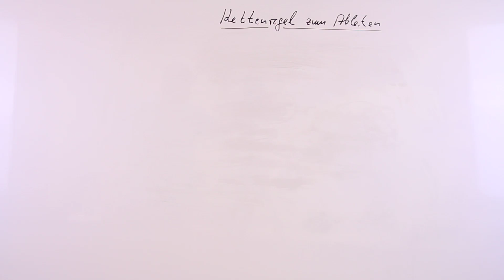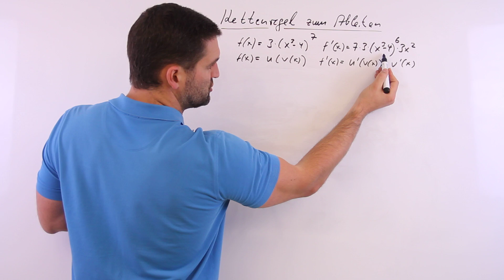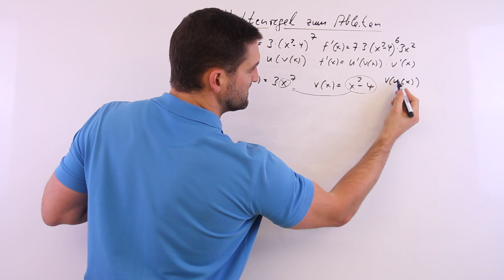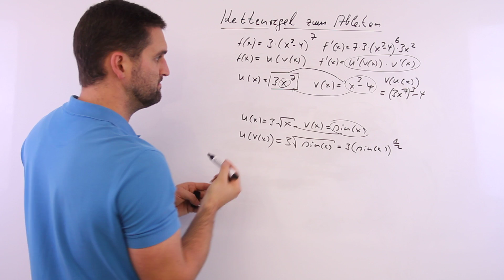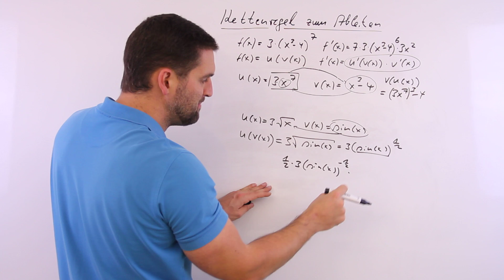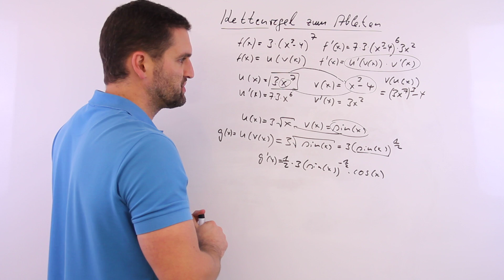Kettenregel zum Ableiten, Basics | Mathe by Daniel Jung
Kettenregel zum Ableiten, Basics